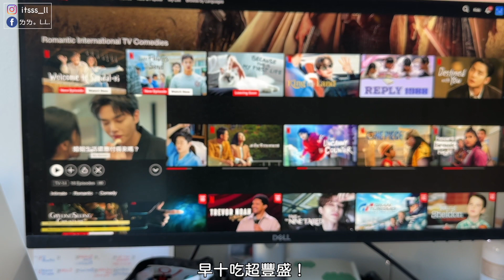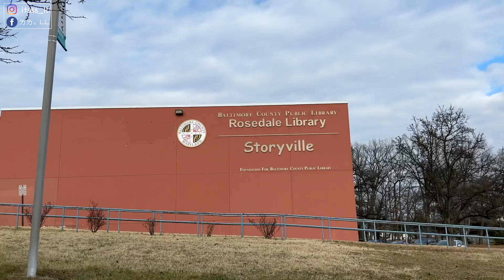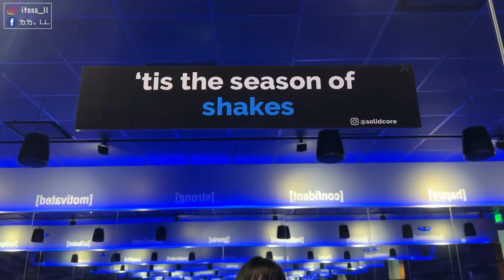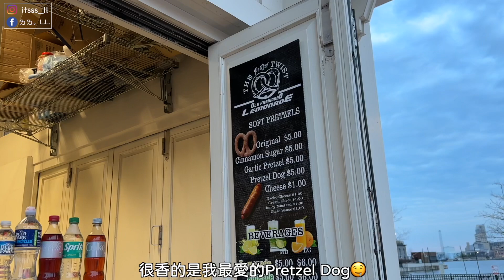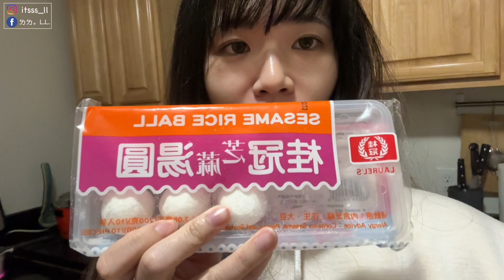VLOGMAS #22 | 寒假第一天四處奔波 辦了圖書館借書證 (so nerdy) | itsssL.L.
More Info